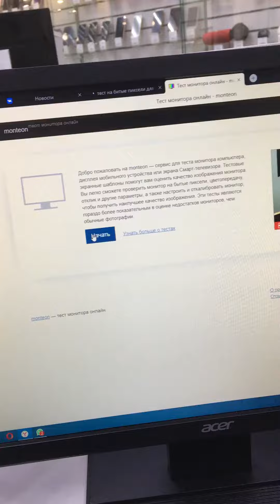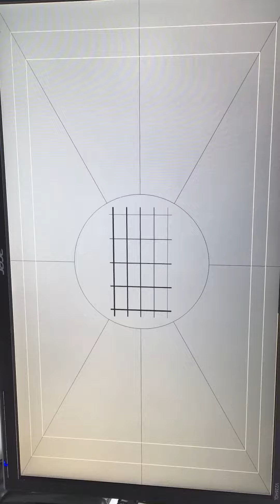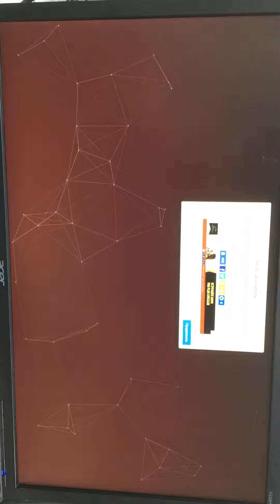25 ноября 2020 г.